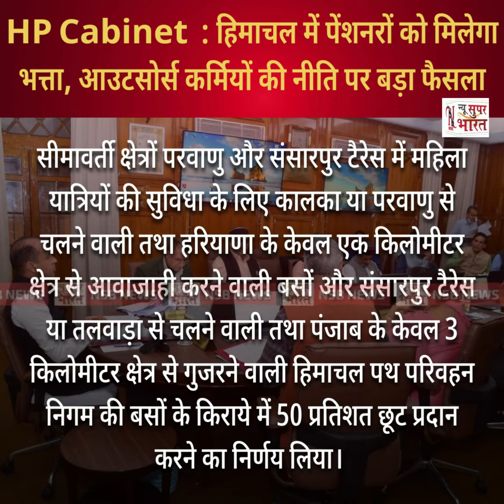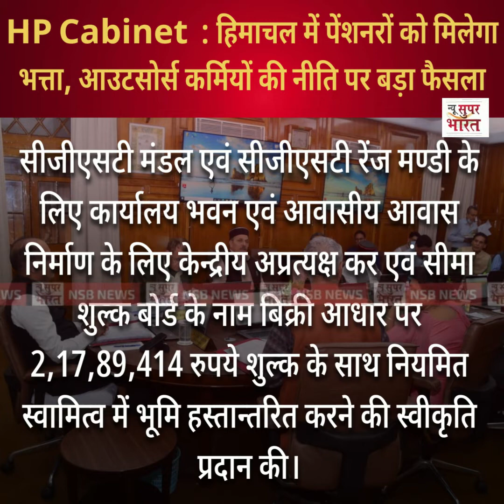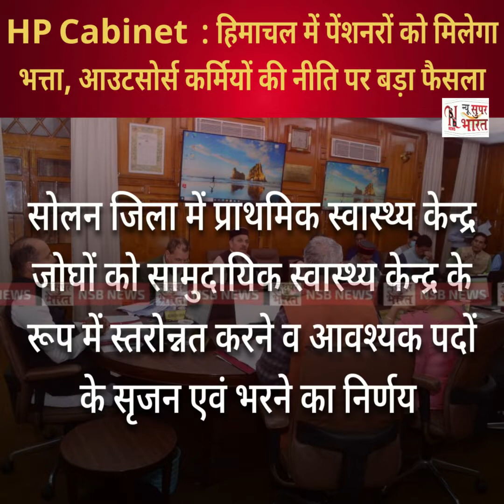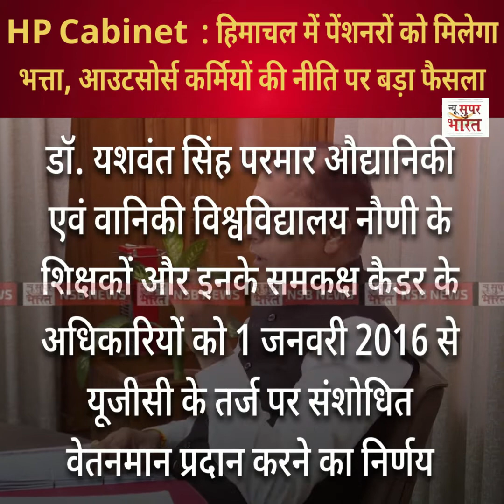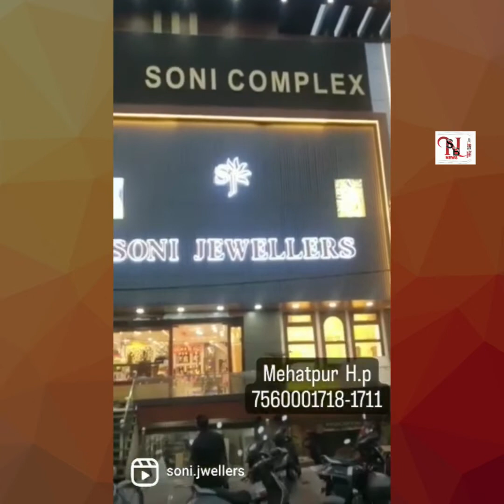Cabinet Meeting HP Cabinet : हिमाचल में पेंशनरों को मिलेगा भत्ता, आउटसोर्स कर्मियों की नीति पर फैसला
NSB NEWS | Cabinet Meeting HP Cabinet : हिमाचल में पेंशनरों को मिलेगा भत्ता, आउटसोर्स कर्मियों की नीति पर फैसला
BJP CONG     हिमाचल : चुनावों से पहले कांग्रेस को एक और झटका,HARSH MAHAJAN ने थामा भाजपा का दामन HP  |NewSuperBharat News |BULLETIN| NSB NEWS| Himachal News | Himachal Pradesh| 257 day|

PIB  ने  Una  (ऊना)  की ITI में आयोजित किया आउटरीच और मीडिया इंटरेक्शन कार्यक्रम

हिमाचल की आज की खास खबरें       NSB NEWS BULLETIN HIMACHAL TODAY

Evening Updates |NewSuperBharat News |BULLETIN| NSB NEWS| Himachal News | Himachal Pradesh| 209 day|

NsbNewsBulletin |
New Super Bharat |
NewSuperBharat |
HIMACHAL NEWS UPDATE |
HimachalNewsUpdate
AajKiVisheshKhabren|
HP NEWS |
HpNews
HimachalNews |
SAMACHAR |

हिमाचल खबर
खबर हिमाचल
हिमाचल न्यूज़